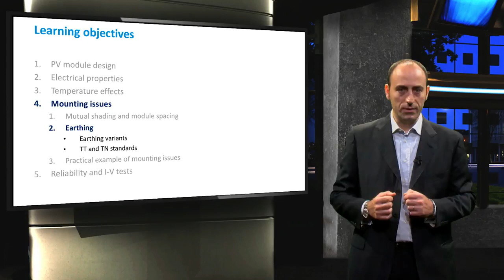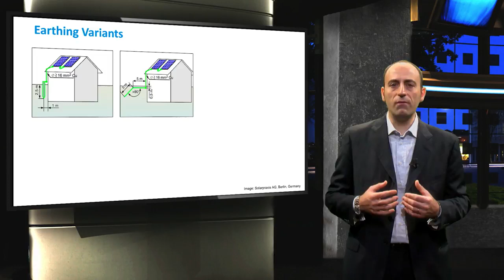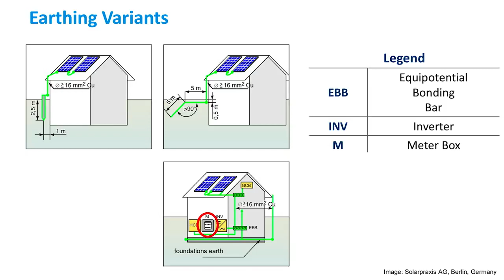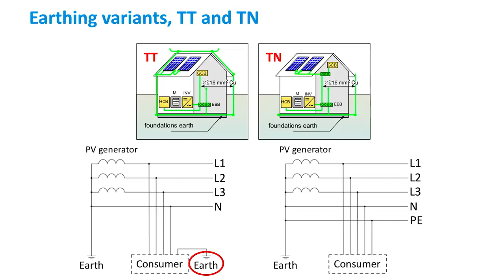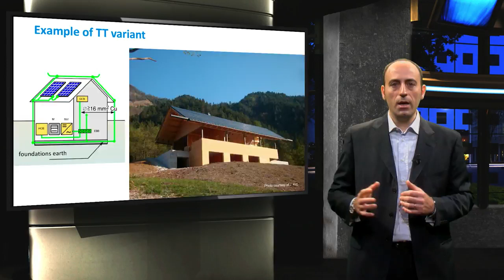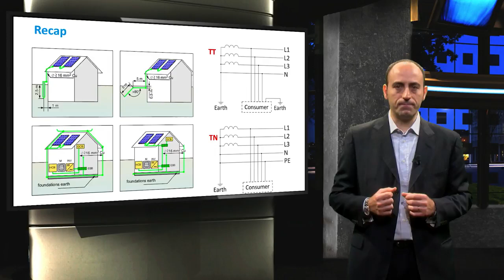PV3x 2017 3 4 2 Earthing video 720